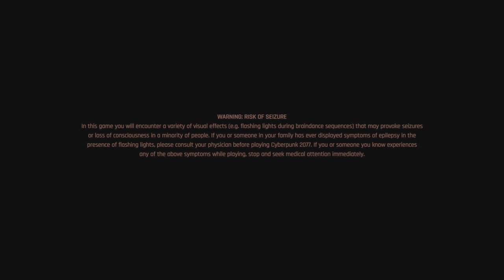Cyberpunk 2077 part 24 on ps5 60fps in 4k